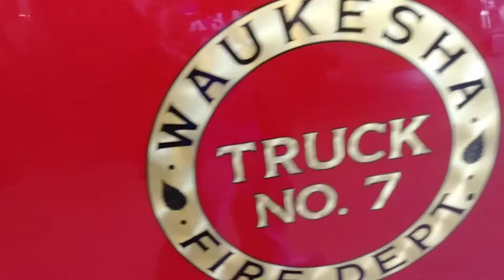WFD Truck 7 Walk Around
Walk Around Of Waukesha Fire Department Truck 7
Truck 7
2002 Ford F450/knapheide